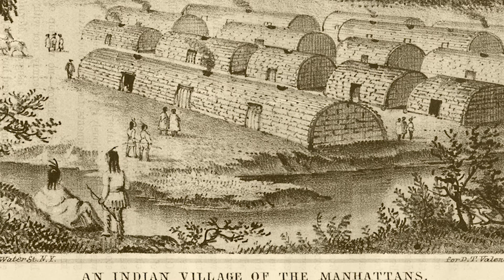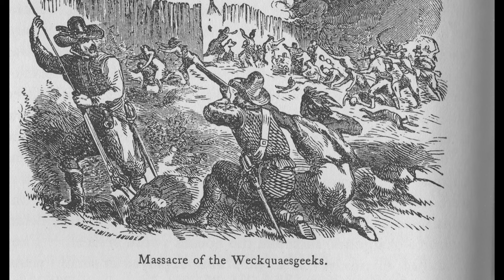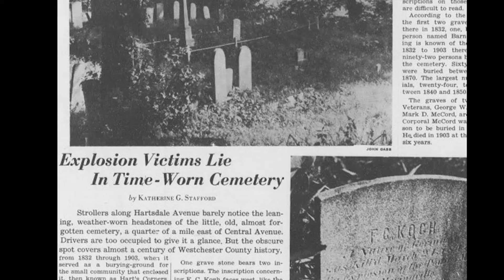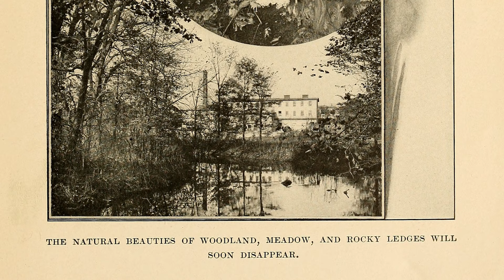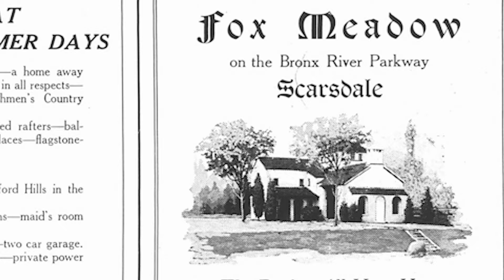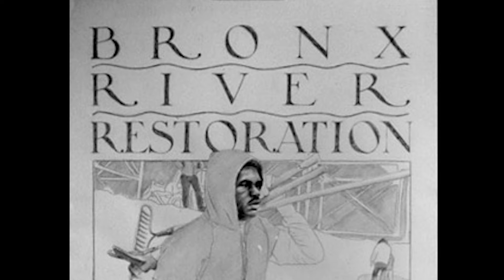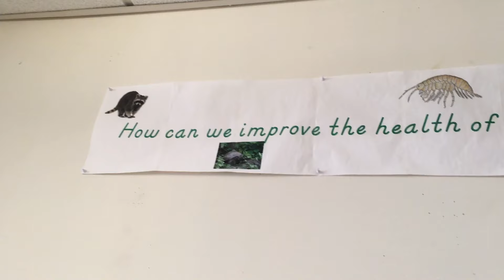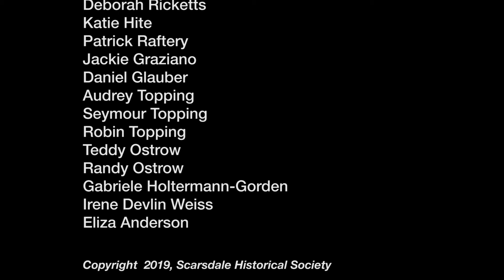A River Returns : A History of the Bronx River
Take a historical journey along the Bronx River and learn how advocates in Westchester, Scarsdale, and the South Bronx were able to save the river from severe pollution and transform the communities along its shores. Produced by the Scarsdale Historical Society. Interviews with the Bronx River Alliance, Authors Stephen Paul DeVillo, local historians including Barbara Shay MacDonald.  Filmmaker, Lesley Topping. (2019)